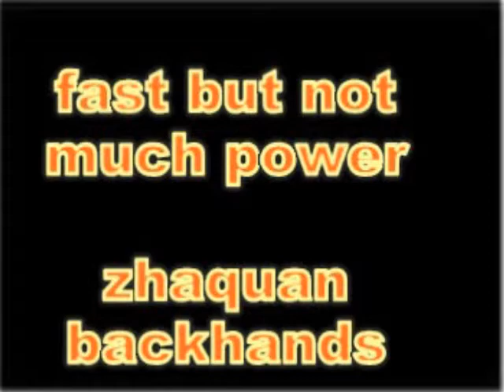backhand strikes: zhaquan vs contempory style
the purpose of this video is to show the differences between what is orthodox today, compared to classical zhaquan(chaquan).

this strike is not unique to zhaquan, as many chong quan(long fist) styles shair many similarities.  it is not the same as modern wushu though